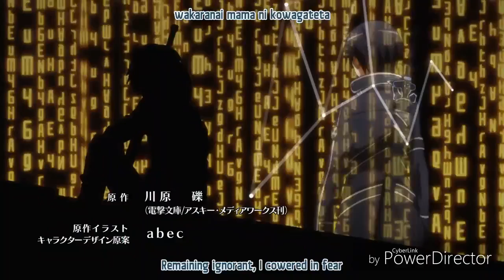Sword Art Online English Opening by Amanda Lee (link to original video is in the description )